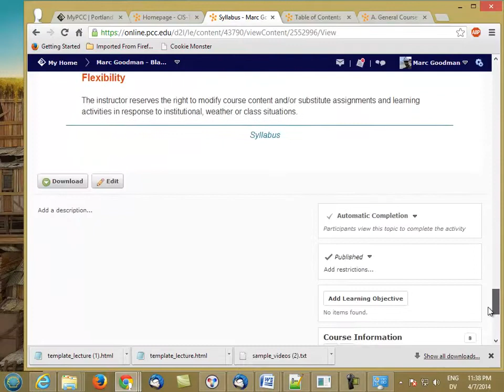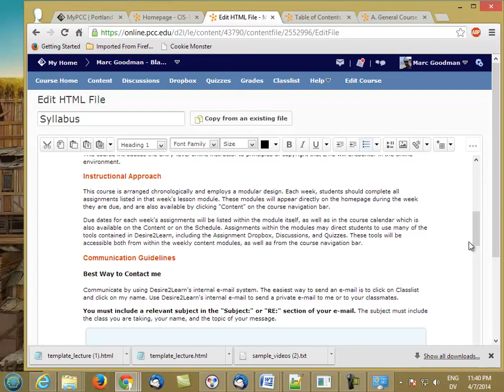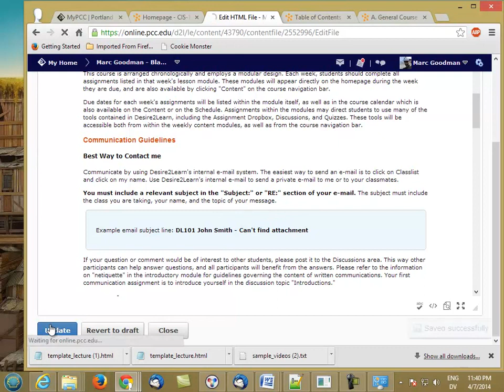OIOSyllabus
This video is self produced by Marc Goodman. I hereby grant you, and PCC, unlimited, non-exclusive, perpetual rights to copy, modify, or reuse the videos in the below account for any purposes you deem fit.